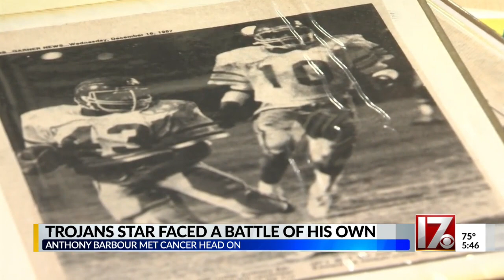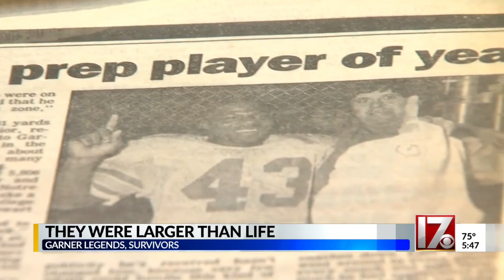Garner football legends still winning, only now off the field